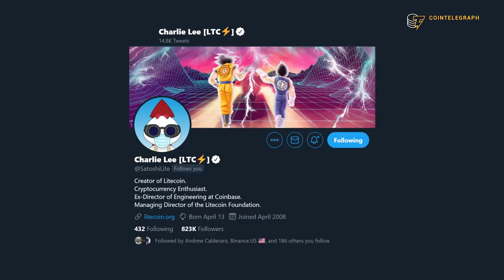How Enhanced Privacy and Scalability Will Make "Litecoin 2.0" | Interview With Charlie Lee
The creator of Litecoin, Charlie Lee, explains how the upcoming Mimblewimble implementation will enhance Litecoin’s privacy and scalability.

0:00 Intro
0:30 Why do you consider Litecoin "boring"?
1:44 What improvements were made in the last year to Litecoin's fungibility and privacy?
2:40 What are the risks of implementing the MimbleWimble feature in Litecoin?
4:06 Why would people use Litecoin's privacy feature despite the risks involved?
5:58 Enhancing privacy or usability: what should be the priority?
8:16 Why aren't you promoting Litecoin more aggressively?
9:45 What is the main competitive advantage of Litecoin compared to Bitcoin Cash?
11:44 How will the absence of pre-mining in Litecoin's launch benefit the cryptocurrency in the long run?
12:58 Once fungibility and privacy are achieved, what is the next step for Litecoin?
14:52 What will happen to Litecoin after you step away and what will you do after that?